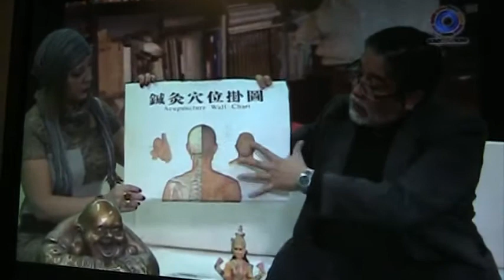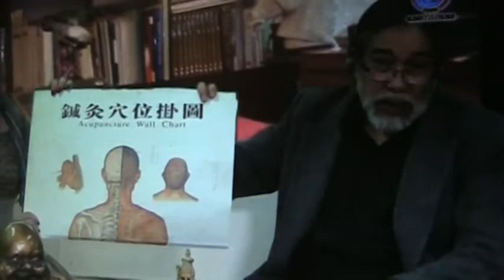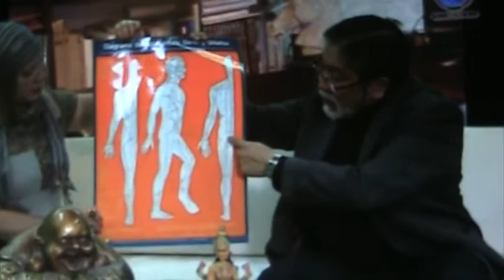56 88 02 80 Benjamín Bernal Acupuntura, seccion con Yelitza Puchi, Canal UnomásUno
Programa Un camino para la luz, de Yelitza Puchi de Colombani. 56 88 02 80 En el Canal de TV del Diario Uno más uno y Canal 145 de Total Play, sección de Acupuntura de Benjamin Bernal. Son tres secciones: Agujas para el stress y migraña, un lifting: limpia y reafirma rostro.